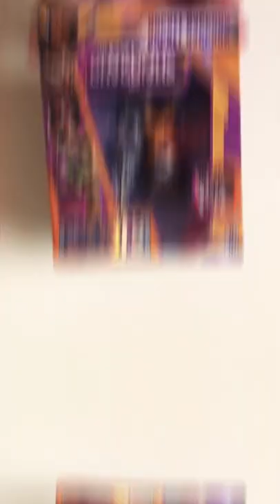Rocket The Raccoon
Rocket Raccoon Diecast Metal - GUARDIANS OF THE GALAXY is one of the Rarest. @dawnixx 😻

(Video shot on iPhone 6s Plus)